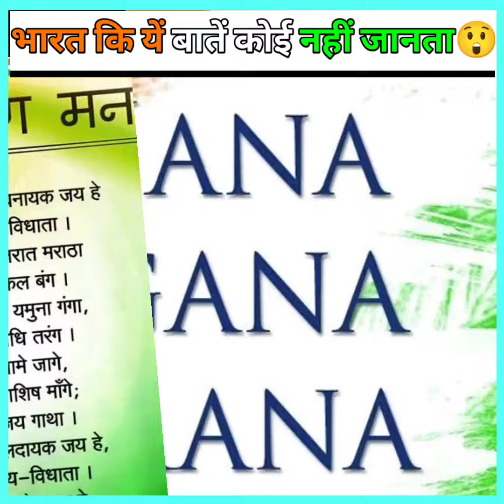Independence day facts जो हर INDIANS को पता होनी चाहिए 🙏|top facts|fact video in hindi | factshort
Hello friends swagat hai aapka mere is channel STUDY CHUNKS par aur aaj ki is video me hum janenge humari independence day se jude kuch ansune facts jisse har indians ko pata hona chaiye
top facts about India
fact ki video
fact ki duniya
study chunks ki nayi video
fact ki video in hindi
facttechz ki nayi video
fact ki nayi video
independence day new video
independence day fact video
independence day ki new video
top fact video
top amazing facts video
top 10facts
top 5facts video
factmojo
factmotivation
facthub
factgyan
factzilla
factking
fact ki baat
fact ki nayi video on independence day
15august new status video
independence day status video
you tube status video
amazing facts video in hindi
science facts
scientific facts
science ki nayi video
mahatma gandhi facts
facts about mahatma gandhi
top facts about mahatma gandhi
India and Pakistan video
fact korea
korean facts
south korean video
south Korea facts
south Korea independence day facts
top facts about south Korea
top 10facts about south korean
korean facts
korean band
bts facts
most amazing video